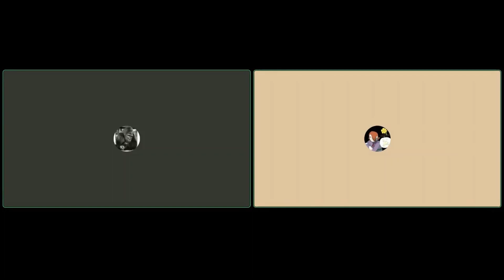Arigato! | TGOM Ep. 15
Sadly, MegaRedsFan will be leaving for work and that will make uploads hard but the show must go on! This episode is filled with jokes, complaints and crypto suggestions!